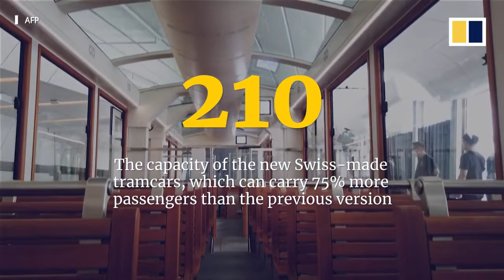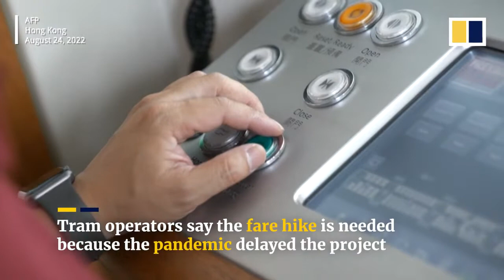Hong Kong’s iconic Peak Tram set to return to service after year of renovation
Hong Kong’s iconic Peak Tram is expected to be back in service on August 27, 2022, following more than a year of renovation work. One of the world’s oldest funicular railways, the sixth-generation Peak Tram’s twin carriages were made in Switzerland and will be able to carry 210 passengers, up from 120 in the previous version. Ticket prices will also increase by about 70 per cent. May Tsang Ying-mei, general manager of the tram operator, Peak Complex, said the hike is needed to cover the added costs of pandemic delays to the project.